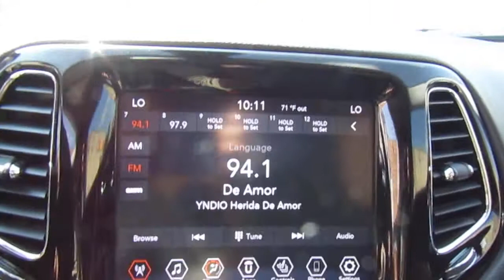2020 Jeep Compass Limited FWD